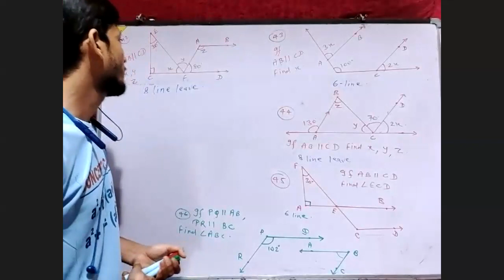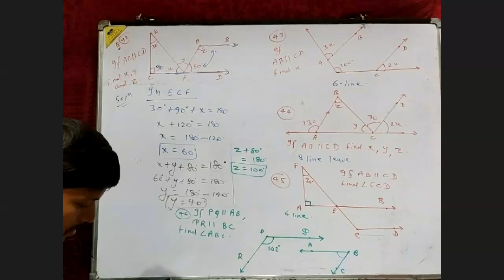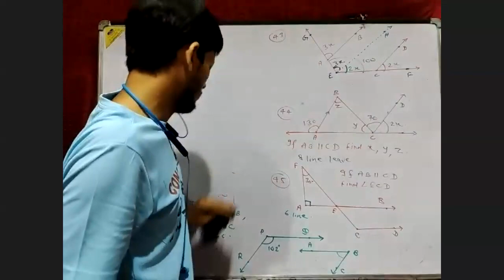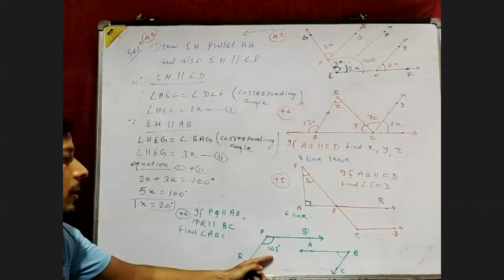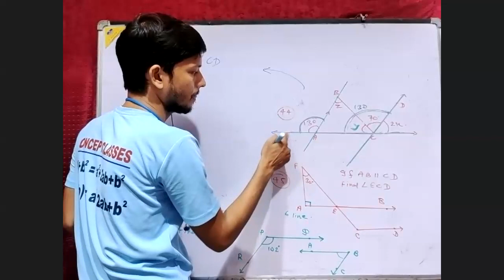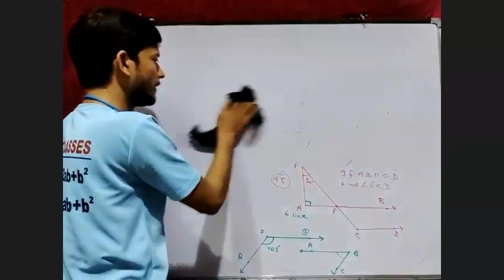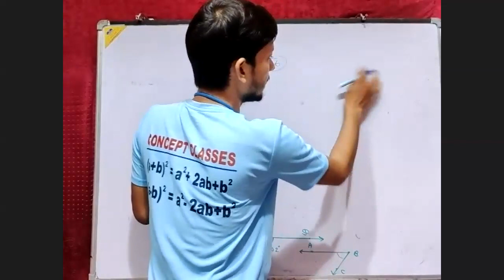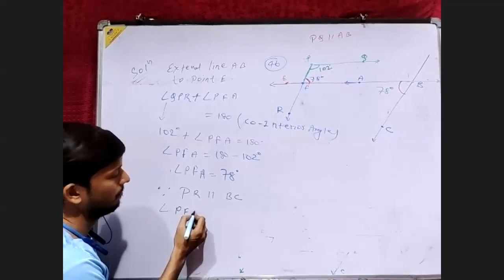Question based upon lines & Angles